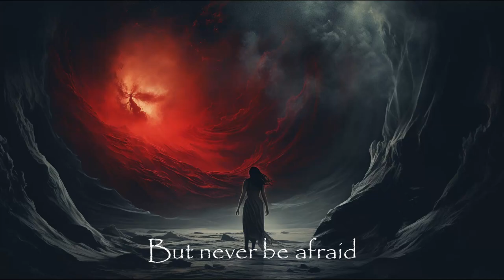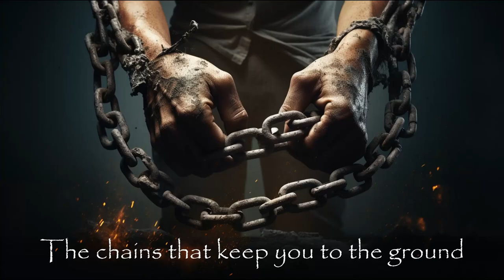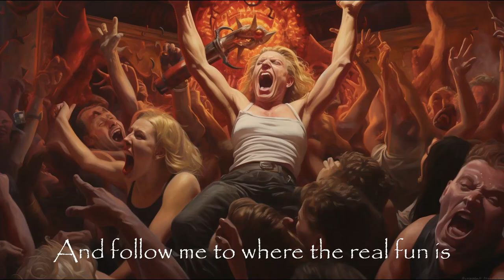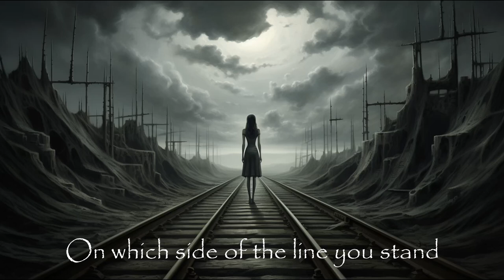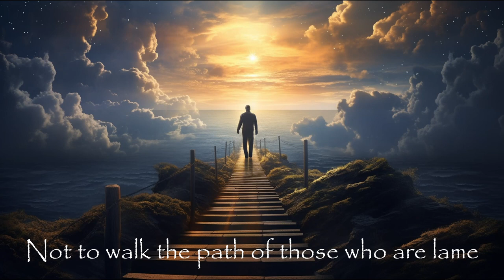Erase by Gorefest - with lyrics + images generated by an AI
Erase by Gorefest, where lyrics from the song inspired the prompt to generate images with Midjourney AI, plus some related images in the instrumental parts of the song
Album: Erase
Year: 1994
Closed captions:
- Tradução para o portugues
- Traduction française
- Deutsche übersetzung
- Русский перевод
- Traducción al español
- Traduzione italiana
- Polskie tłumaczenie
- 日本語訳